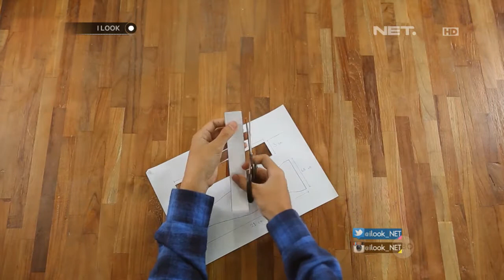ILook-Do It Yourself Pattern Bow Tie Male